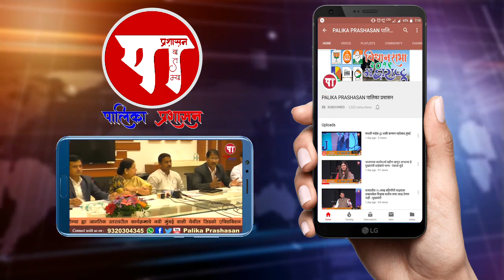कच्छ Yuvak संघ पनवेल द्वारा 3 अप्रैल को Blood Donation Camp का आयोजन।